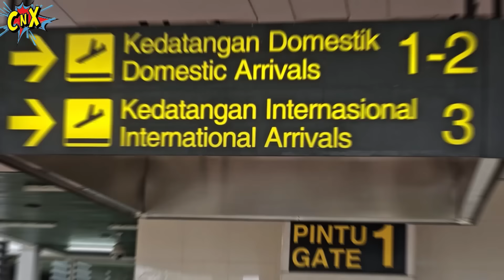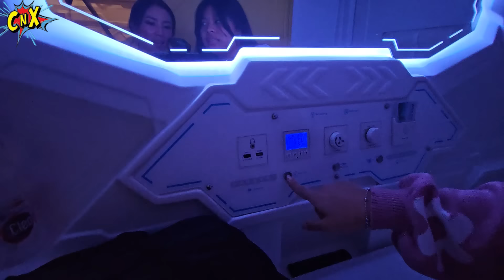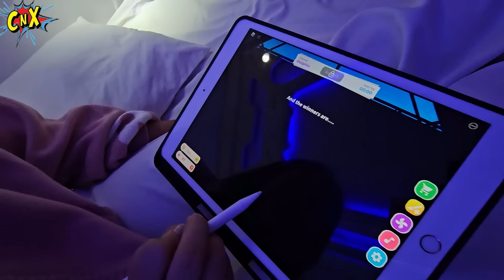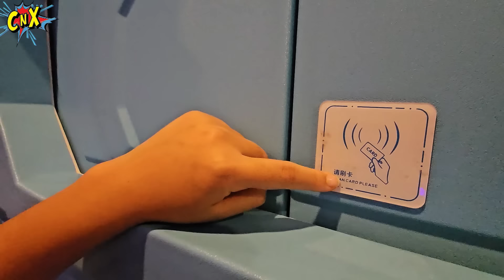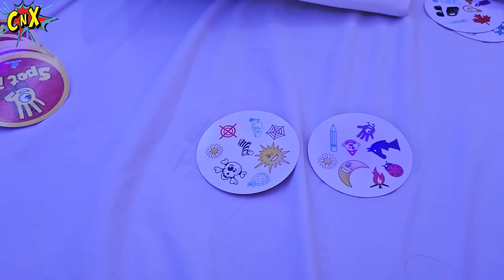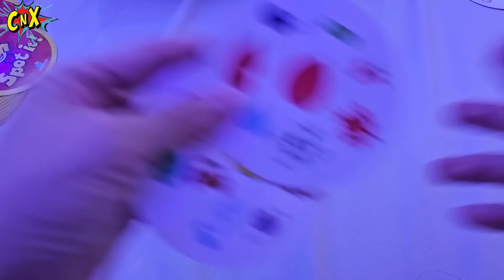24 JAM DI HOTEL KAPSUL ! SIAPA PALING BERTAHAN ?